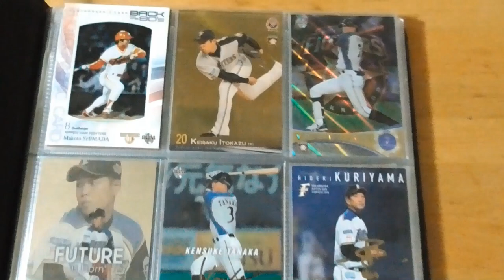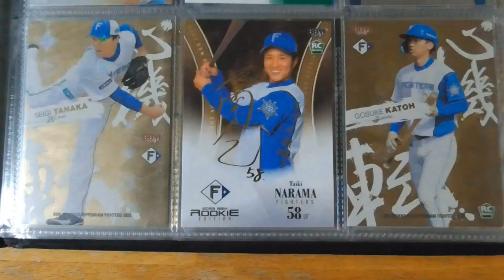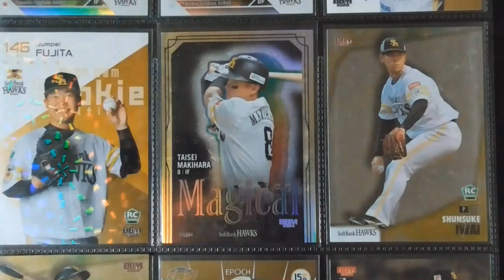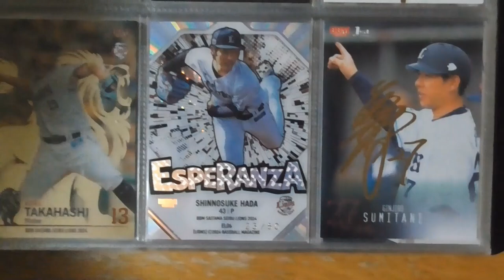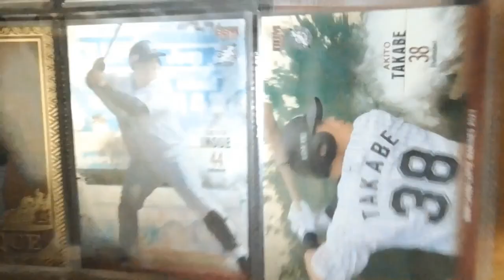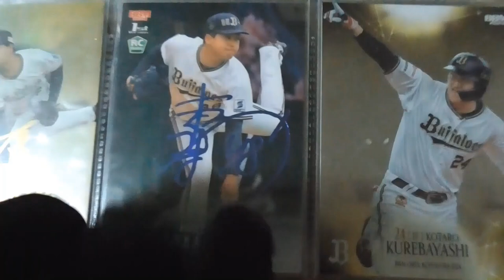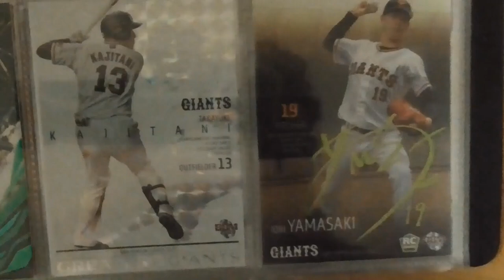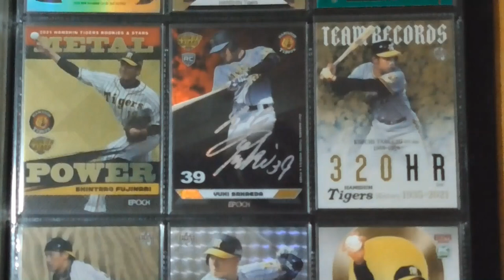プロ野球カード総集編５ 限定カード編⚾ 前編（令和６年９月23日編）